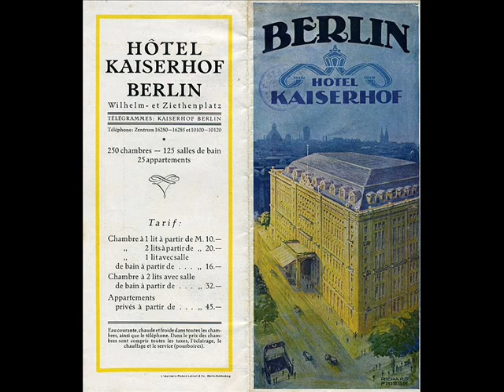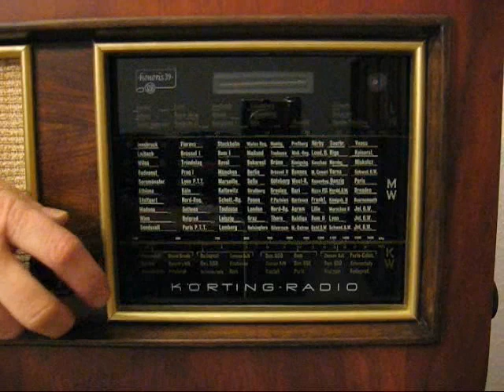Emanuel Rambour - Märchen aus 1001 Nacht (1939)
Orchester Emanuel Rambour
Tempo 654
Matrizennummer: 1350
Aufnahmejahr: 1939